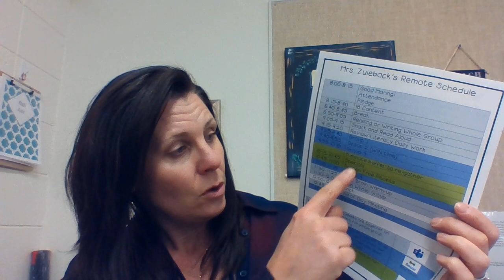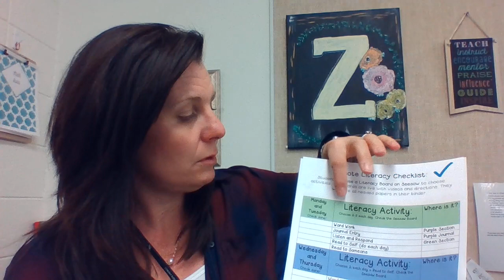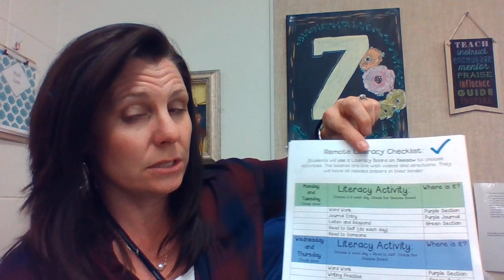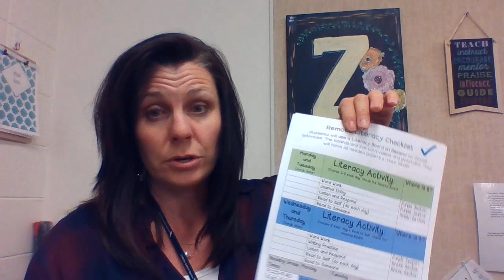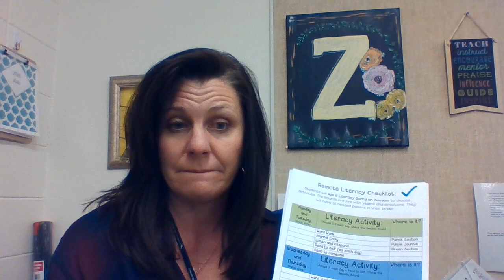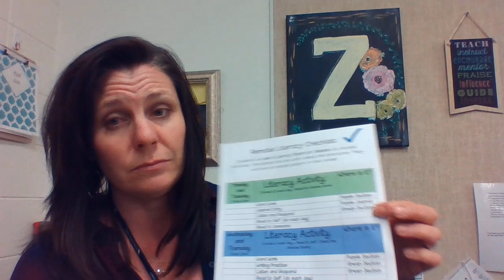Phase 1 Remote Again